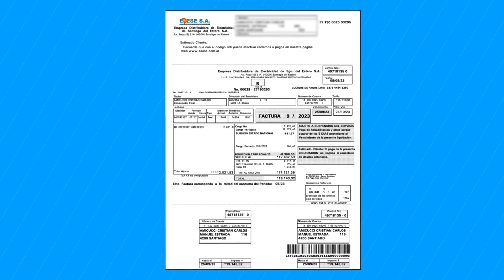Santiago dispone la reducción del 40% de la tarifa de energía eléctrica para residenciales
Esta disminución se verá reflejada en tu factura mensual, bajo el nombre reducción tarifaria provincial 2023.

Ante la difícil situación económica, y con un gran esfuerzo realizado por el gobierno provincial, este beneficio que se otorga año tras año, durante el periodo estival, comenzará a regir antes, a partir de septiembre llevando alivio inmediato a la economía de las familias santiagueñas.

Presencial: En las oficinas de calle Rivadavia 601, pisos 7 y 8.